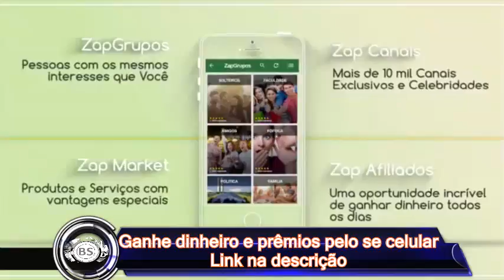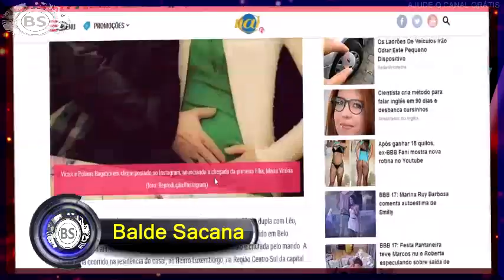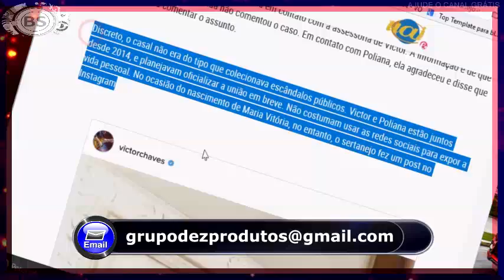MULHER GRAVIDA DE VICTOR DA DUPLA SERTANEJO ACUSA DE AGRESSÃO. TA DE SACANAGEM NE?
TUDO JUNTO.

CONTATO PROFISSIONAL:
Google Plus: goo.gl/oYNxpd
Instragam: goo.gl/13xV5r

JOY ESSÊNCIA CADASTRE - SE GRÁTIS:
goo.gl/x1jsTl

Poliana Bagatini registrou queixa contra o cantor em Belo Horizonte. Ela disse ter sido chutada e jogada no chão